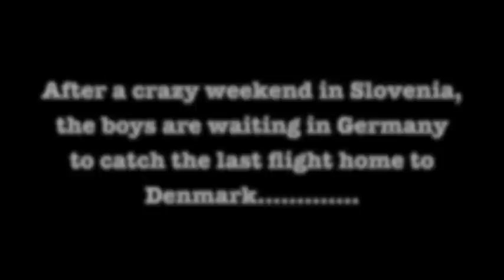AFIL TV - SEASON 3 - EPISODE 21 - "A FRIEND in Slovenia - Part 1"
The boys have been traveling a lot since they started the band in 2005, and in this Episode they visit Ljubljana in Slovenia. Join them while they show you the adventures of AFIL in Slovenia :) Enjoy and share with a FRIEND